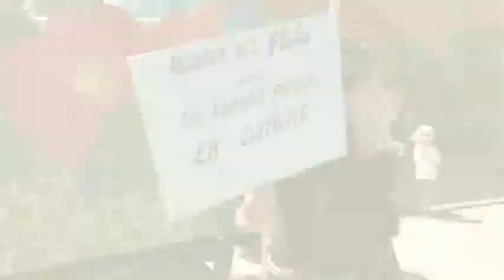17 MAI 2014 - Equality à la Fete des Libertés Lamastre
Notre association Equality participe à la fête des Libertés de Lamastre le 17 Mai 2014